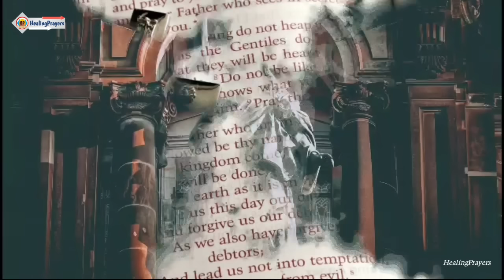🔥Morning Prayer 🔥 ഇന്ന് ഞായറാഴ്‌ച, ഇത് പ്രാർത്ഥിച്ചു തീരുംമ്പോൾ തന്നെ നിന്നിൽ ഒരത്ഭുതം നടക്കും🔥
ഉണർന്നാൽ ഉടൻ ദൈവസന്നിധിയിൽ ഇത് പ്രാർത്ഥിക്കൂ. ഉറപ്പാണ്, ഈ പ്രാർത്ഥന ചൊല്ലിതീരുംമുമ്പേ അത്ഭുതവും, അനുഗ്രഹവും നിങ്ങൾക്ക് ലഭിച്ചിരിക്കും. നിങ്ങളുടെ നിരാശകളകറ്റും, അനുഗ്രഹങ്ങളുടെ വാതിൽ നിങ്ങൾക്കായി തുറക്കപ്പെടുന്ന അത്ഭുത പ്രാർത്ഥന. മറക്കാതെ കാണുക, പ്രാർത്ഥിക്കുക, ഷെയർ ചെയ്യുക,അനുഗ്രഹം നേടുക

ഇന്നത്തെ വചനവായന

എന്റെ ദാസനായ യാക്കോബേ, ഞാന്‍ തിരഞ്ഞെടുത്ത ഇസ്രായേലേ, കേള്‍ക്കുക.
നിന്നെ സൃഷ്‌ടിക്കുകയും ഗര്‍ഭപാത്രത്തില്‍ നിനക്കു രൂപം നല്‍കുകയും നിന്നെ സഹായിക്കുകയും ചെയ്യുന്ന കര്‍ത്താവ്‌ അരുളിച്ചെയ്യുന്നു: എന്റെ ദാസനായ യാക്കോബേ, ഞാന്‍ തിരഞ്ഞെടുത്ത ജഷ്‌റൂനേ, നീ ഭയപ്പെടേണ്ടാ.വരണ്ട ഭൂമിയില്‍ ജലവും  ഉണങ്ങിയ നിലത്ത്‌ അരുവികളും ഞാന്‍ ഒഴുക്കും. നിന്റെ സന്തതികളുടെ മേല്‍ എന്റെ ആത്‌മാവും നിന്റെ മക്കളുടെമേല്‍ എന്റെ അനുഗ്രഹവും ഞാന്‍ വര്‍ഷിക്കും.ജലത്തില്‍ സസ്യങ്ങളും നദീതീരത്ത്‌ അലരികളും പോലെ അവര്‍ തഴച്ചു വളരും. ഏശയ്യാ 44 : 1 - 4

Video Suggestions :
1) Healing Prayers
2) Prayers for healing
3) Healing Prayers Channel
4) Healing Prayers Video
5) Healing Prayers Latest
6) Healing Prayers Malayalam
7) Healing Prayers Spiritual Channel
8) Healing Prayers Youtube
9) Healing Prayers 2022
10) Top prayers for healing
11) Best prayers for healing
12) Prayers for faith healing
13) Malayalam prayer
14) Malayalam Christian Prayer
15) Morning Prayer Malayalam
16) Daily Prayer Malayalam
17) Nigoga Prarthana
18) Niyoga Prarthana Malayalam
19) Athiravile Prarthana
20) Malayalam Athiravile Prarthana
21) Most Powerful Prayer Malayalam
22) Miracle Prayer
23) Miracle Healing Prayers
28) Miracle Prayer Malayalam
24) Miracle Healing & Deliverance Prayer
25) Prayer For Miracle Today
26) Prayer for abundance
27) Prophetic Miracle Prayer for house
28) Prayer for protection from financial loss
29) Prayer deliverance from poverty
30) Prayer for new house
31) Prayer new house blessing
32) New house building blessing prayer
33) House construction miracle prayer
34) Own house prayer
35) Powerful Bible Promises & Verses

fr vp joseph kreupasanam
kreupasanam marian shrine
kripasanam
kreupasanam live
കൃപാസനം
കൃപഭിഷേകം
kreupasanamathavu
kreupasanam
kripasanam live
mary miracle
kreupasanam udampadi prayer in malayalam
kripasanam udambadi prarthana
കൃപാസനം സാക്ഷ്യങ്ങൾ
kripasam
kreupasam
kreupasanam live today
kreupasanam candle light prayer
kreupasanam candlelight prayer
ജോസഫ് അച്ചൻ
goodness tv live
kripasanam sashyagal
shalom tv live
മരിയൻ ഉടമ്പടി
സായാഹ്‌ന പ്രാർത്ഥന കൃപാസനം
shalom tv
ജോസഫ് അച്ചൻ കൃപാസനം
മരിയൻ ഉടമ്പടി കൃപാസനം
കൃപാസനം മരിയൻ ഉടമ്പടി
sashyagal
kripasana mathavinodulla sashyagal
krupabhishekam
malayalamprayer
miracleprayer
christanprayer
marianprayer
joseph
ammamathavu
fr joseph achan
mathavinodulla sashyangal
anubhava sashyangal
bible quotes malayalam
kripasana dhyanagal
fr vp joseph
light a candle preyer
marian udampadi prarthana
marian udampadi preyar
kreupasam marian udampadi prarthana
kripasanam marian udampadi preyar
kreupasam marian miracle
kreupasam morning prayer malayalam
udambadi
udampadi
marian udampadi preyar
fr. v p joseph kreupasam
fr v p joseph kreupasam live today
fr daniel poovannathil latest
goodness tv
kripasanan
kreupasam prayer
kreupasam udampadi
kreupasam udambady
gloria vision
kreupasam latest testimony
shekinah live
healing prayers
healing prayers channel
healing prayer malayalam
healing prayer today
healing prayers latest
healing prayers malayalam today